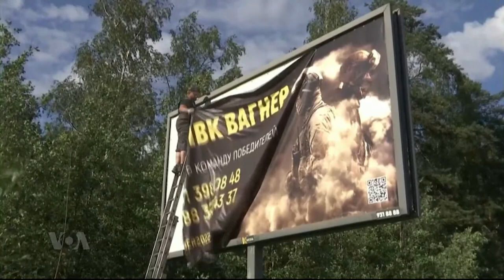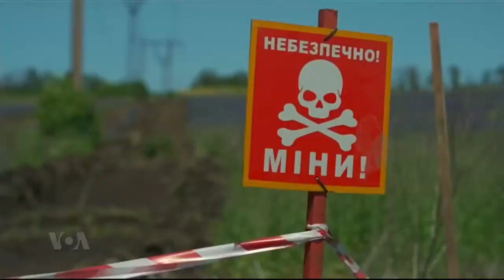Washington Fora d’Horas: Florindo Chivucute fala sobre proposta de lei das ONGs em Angola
Angola – No Huambo abre inquérito que visa responsabilizar actores dos assassinatos durante a manifestação de 5 de Junho

Moçambique - Procurador americano diz que antigo ministro das Finanças Manuel Chang deve ser extraditado no mês de Julho

EUA sancionam quatro empresas ligadas à Wagner e ao seu líder

Violência em subúrbios de Paris devido à morte de jovem de 17 anos, pela polícia

Notícias na VOA com ligação directa desde Washington DC as últimas da política, as melhores do entretenimento e desporto todos os dias informação ao vivo no nosso Facebook!